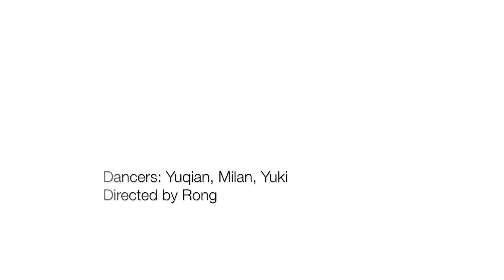[RnnL Student] Me and My Broken Heart - Rixton I Koosung Jung Choreography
女人不应用年龄定义，只需在最好的年华不负此生

Dancer: Yuqian, Milan, Yuki
Instructor: Rong
Director: Rong

About Us:
We are RnnL Dance from NYC. Our mission is to create a Live/Young/Chase/Dream community where dance lovers get together and share the spirit of dancing. We offer dance classes, produce dance videos, and create our own performances to build a diverse and fun dance community in NYC. Our dance classes include JazzFunk, Hip Hop, Urban, Kpop, Cpop, Heels, Breaking and Contemporary and seasonal workshops are open to all levels. Whether you are new to the dance or an experienced dancer, RnnL Dance Studio is always home for dance lovers to show their passion, dedication, and creativity.

We are RnnL Dance. We're all IN LOVE WITH DANCE.

关于我们
RnnL Dance 被誉为纽约最潮舞蹈工作室。

坚持年轻，自信与梦想，RnnL致力于为纽约舞蹈爱好者营造一个追求舞蹈梦想的社区以及展示自我的平台。

RnnL自创立以来，吸引了来自纽约各个区域的舞蹈爱好者前来求学；
连续三年成功举办年度汇演，吸引当地千名观众。坚持原创舞蹈，将华人艺术搬上国际舞台。
创造了优秀的表演团队，其最知名曲目芝加哥更是在纽约巡演多次，并被誉为纽约首支华人百老汇舞蹈团队；
​聚集了纽约最具创意编舞团队，作品得到纽约各大媒体高校公司组织认可。

每周Jazzfunk, Hip Hop, Kpop, C-pop, Heels, Breaking, Urban 等固定课程欢迎咨询！
微信：RnnL_Dance